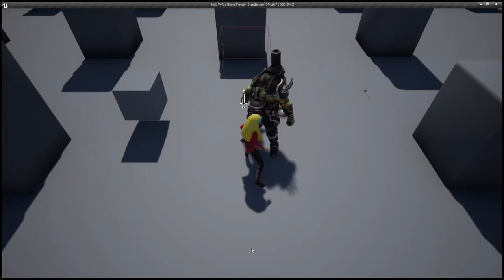Hold My Ale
Enemy walking